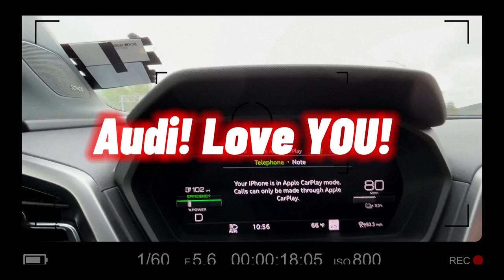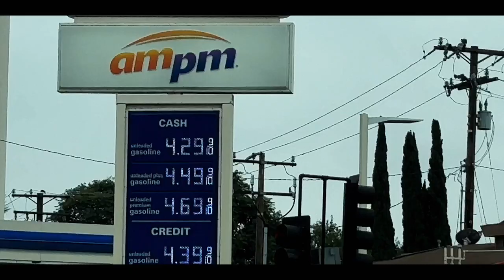Mobile Storytelling's BEST Kept Secret is Finally Out!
Unlock the power of storytelling with our latest video, "This NEW Mobile Storytelling Method Will WOW Your Audience!"

Video Chapters:
0:00 - Intro
0:20 - In camera transition - example
1:17 - Vlogging intro - FREE TIPS
2:45 - Stable shots
4:18 - Styling your story
5:15 - Life advice - COULD SAVE YOUR LIFE!
6:16 - CHiPS - CHP, just for YOU!
7:16 - Conclusion, ending, FIN.

In this engaging presentation, we dive into innovative techniques that will transform how you connect with your audience on mobile platforms. Whether you're a marketer, educator, or content creator, this method is designed to captivate and inspire.

What You'll Learn:
The Art of Mobile Storytelling: Discover how to craft compelling narratives that resonate with viewers on their devices.

Engagement Strategies: Learn interactive techniques that keep your audience involved and eager for more.

Visual Storytelling: Understand the importance of visuals and how to effectively integrate them into your mobile content.

Real-World Examples: See how successful brands and creators are using this method to enhance their storytelling and drive engagement.

Join us as we explore how to elevate your storytelling game and leave a lasting impression on your audience.
Get ready to WOW your audience like never before!